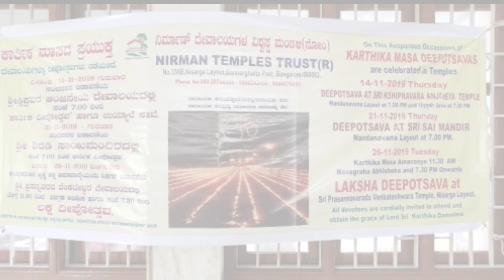DEEPOTSAVA AT SRI SAI MANDIR Nandanavana layout | ಕಾರ್ತಿಕ ದೀಪೋತ್ಸವ - ಶ್ರೀ ಶಿರಡಿ ಸಾಯಿ ಮಂದಿರ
Karthika masa DEEPOTSAVA by Nirman Temples Trust (R)
ಕಾರ್ತಿಕ ಮಾಸದ ದೀಪೋತ್ಸವ - ನಿರ್ಮಾಣ್ ದೇವಾಲಯಗಳ ವಿಶ್ವಸ್ಥ ಮಂಡಳಿ (ನೋಂ)

Sai Baba Mandir Nandanavana
Nandanavana Layout, Bengaluru, Karnataka 560105